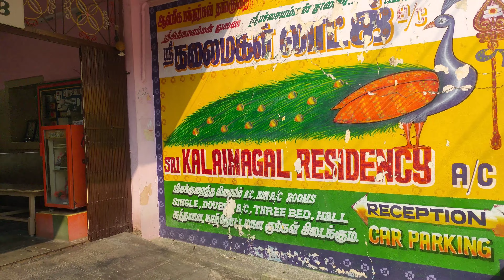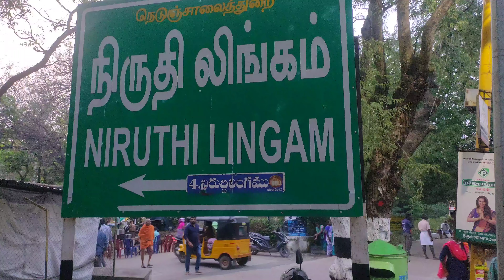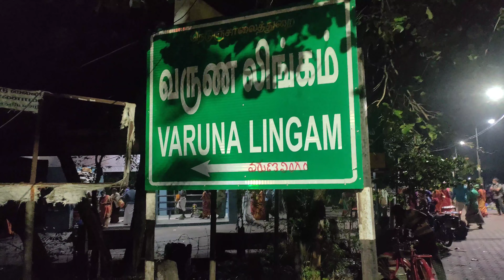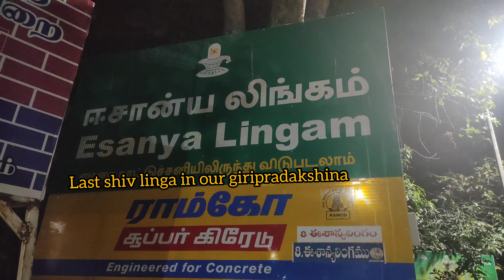🔥Part 1.1 || Arunachalam 🙏|| Giripradakshana 🌄|| AgniLingam||అరుణాచలం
Hi Guys ❤️,
Tiruvannamalai is very famous place both spiritually and historically. The temple is very unique as it is one among pancha bhooda stalam and sung by saiva kuravargal.The annamaliayar kovil was built before 1100 years and the architecture of the temple has its contribution from various kingdom from Cholas, Pandias, Sambuvarayars Posalas, Vijayanagar kings, Nayaks,
Nagarathargal, Cheftains and Zamindars. The temple posseses more than 1000 statues and 450 stone inscriptions. The temple has more than 100 sannidhis. Various idols, bronze statues, paintings, thirusutrugal, thirtakulangal, 1000 pillar mahal and towering gopurams are the specialites of the temple. The temple is very enormous with an area covers around 25 acres and the East gopuram built by King Krishnadevarayar with a height of 217 ft which is the second tallest gopuram in Tamilnadu. Other than this, the temple consists of vallala Maharaja gopuram, kili gopuram and ammani amman gopuram which are of historic important. The main deity of the temple is Annamalaiyar and Unnamalai Amman.

Hotel /Lodge :: N35, 50, Vada Othavadai St, Pavazhakundur, Tiruvannamalai, Tamil Nadu 606601

Editing: Inshort

Stay safe..